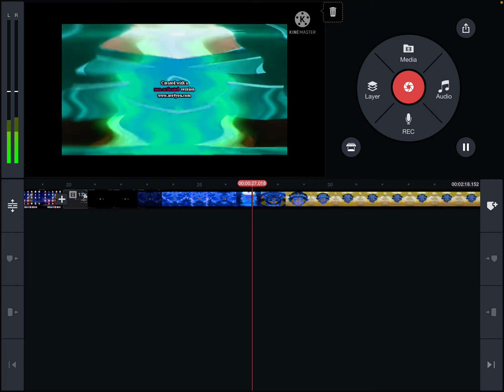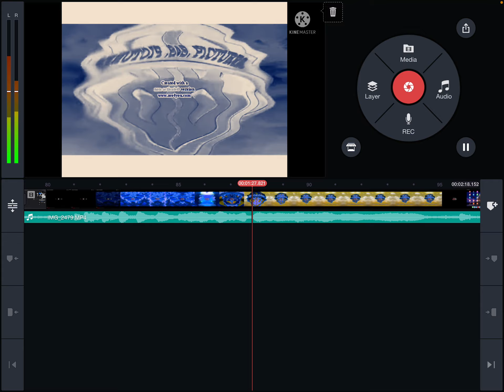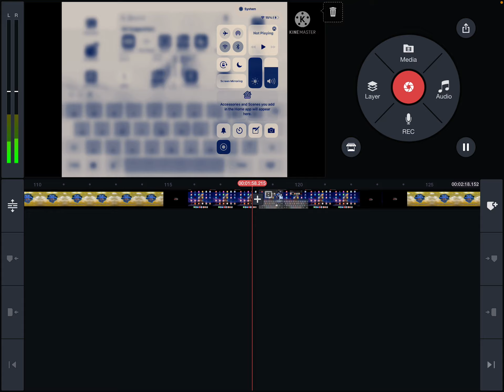Warner brothers effects